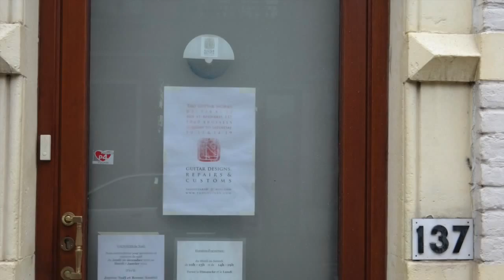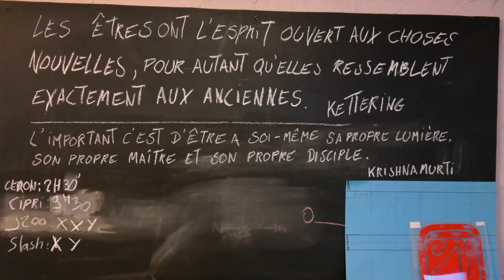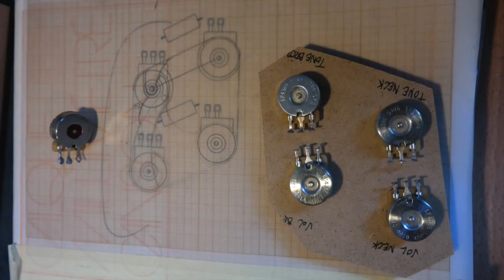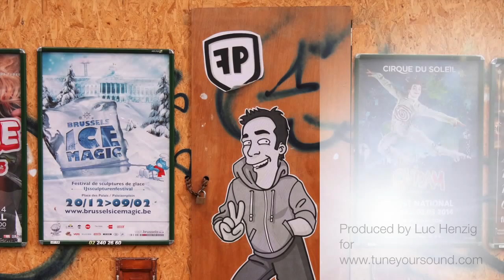TYS visits John & Serge at TAO Guitars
visited John & Serge of TAO Guitars in their workshop in Brussels, Belgium. Their craftsmanship and design have already caught the 'ears & eyes' of several prominent professional musicians as different as jazz guitar player Philip Catherine, Stefan Olsdal (Placebo), Rick Nielsen and Billy Gibbons. Discover those two highly skilled luthiers.